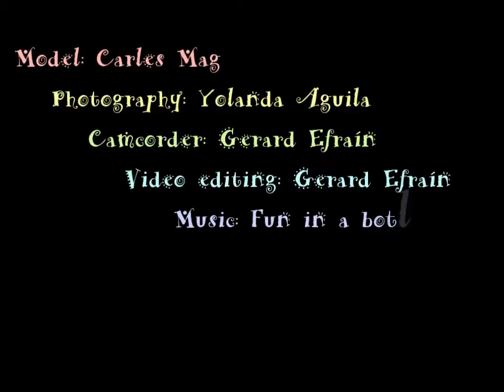Making of photo shoot Carles Mag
More information about the photographer or videographer:
camera-obscura.es